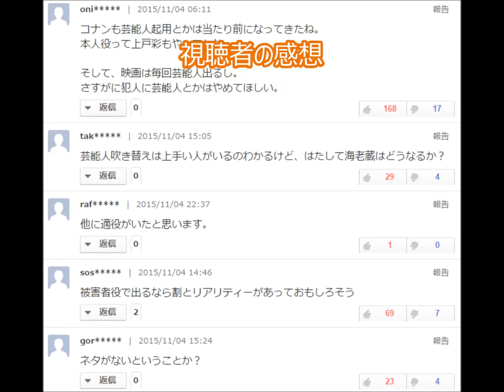市川海老蔵の長男・勸玄くんの父市川海老蔵がアニメキャラ‹名探偵コナン›に 本人役で声優初挑戦 TC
人生を大逆転するユーチューブの稼ぎ方3比較

市川海老蔵の長男・勸玄くんの父市川海老蔵がアニメキャラ‹名探偵コナン›に　本人役で声優初挑戦

引用元
‹名探偵コナン›市川海老蔵がアニメキャラに　本人役で声優初挑戦

放送20周年を迎える人気アニメ「名探偵コナン」の新年スペシャル番組に、歌舞伎俳優の市川海老蔵さんが本人役で登場し、声優に初挑戦することが4日、明らかになった。コナンとのツーショットのビジュアルも公開され、海老蔵さんは「今回大好きなコナンくんとの共演ができること、今からとても楽しみにしています」と話している。

関連動画
市川海老蔵の長男・勸玄くん『かんげんくん』2歳　初お目見え　大きな声のカワイイ挨拶をお披露目！

市川海老蔵の長男, 勸玄くん, かんげんくん, 初お目見え,動画, 映画, CM, 芸能, 音楽, スポーツ, アイドル, バラエティー, アニメ, 芸人, ENTERTAINMENT_, JiJi, maidigitv,
JbCtoLGpiCAPJ85VcmmumQ,UCJbCtoLGpiCAPJ85VcmmumQ